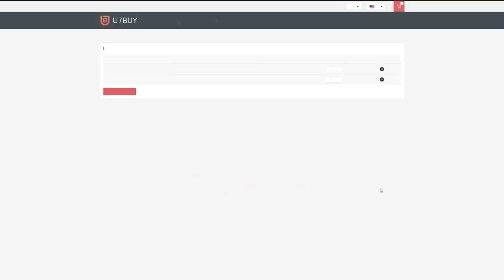THIS IS WHAT I GOT IN 30x 81+ HEADLINERS PACKS! FIFA22 ULTIMATE TEAM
Fifa 22, Ultimate team, Headliners, Team 2, Pack Opening, 81 Upgrade Packs, SBC, Insane pack opening